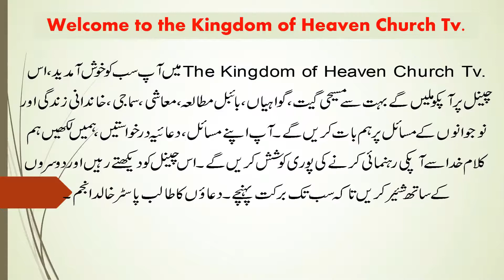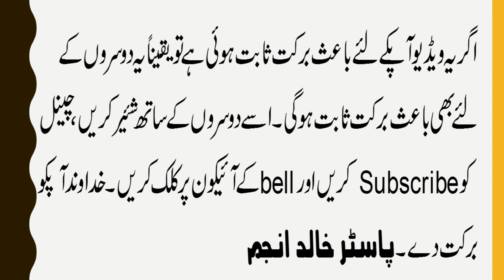palm sunday 2019 message by Pr. Khalid Anjum